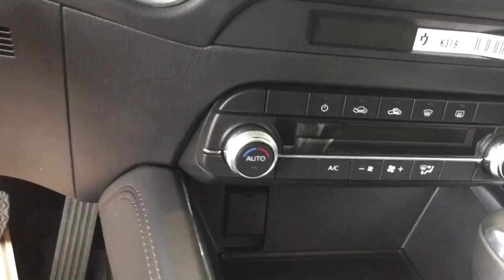Why is the new Mazda CX-5 carbon